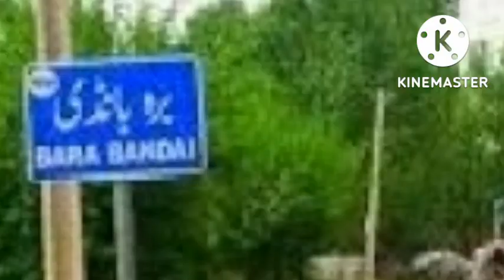swat bomb blast today killed 5 including idress aman committee members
Five people, including members of the peace committee, have been killed in Brah Bandai area of ​​Swat district of Khyber Pakhtunkhwa province.

 According to DPO Swat Zahid Marwat, on Tuesday, the vehicle of Idris Khan, a member of the Peace Committee, was targeted by a remote-controlled bomb blast.
swat news |

swat 4|
swat chris and street|
swat new season|
swat remote control bomb blast today |
swat aman committee|
aman committee members killed|
bara banday bomb blast |
swat bomb blast today |
swat bomb blast today video|
idress aman committee members|
video of swat bomb blast today |
car bomb blast|
remote control car bomb blast |